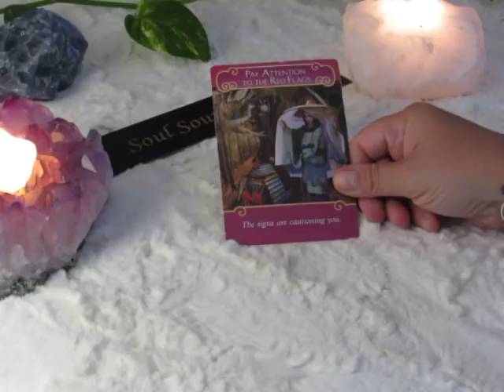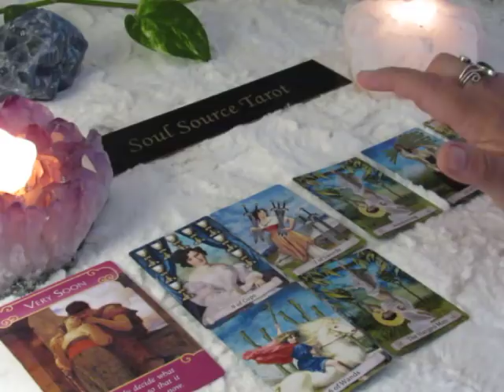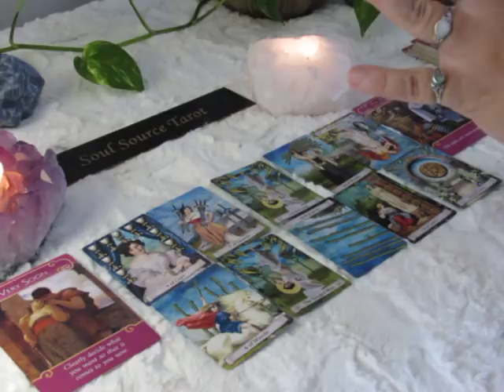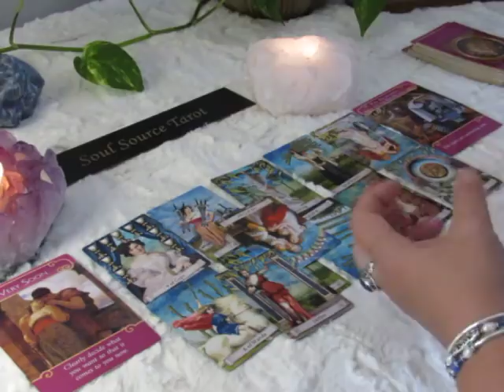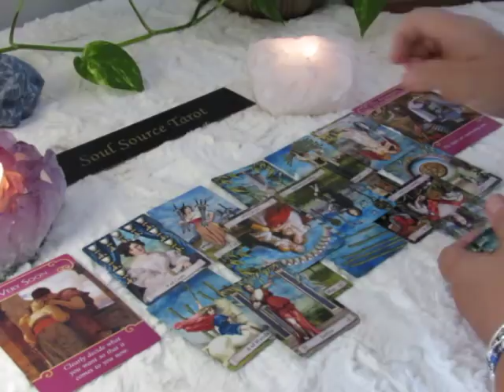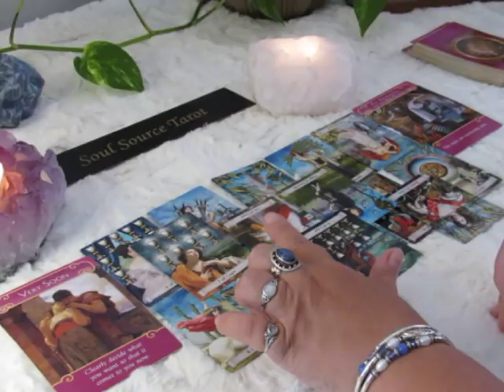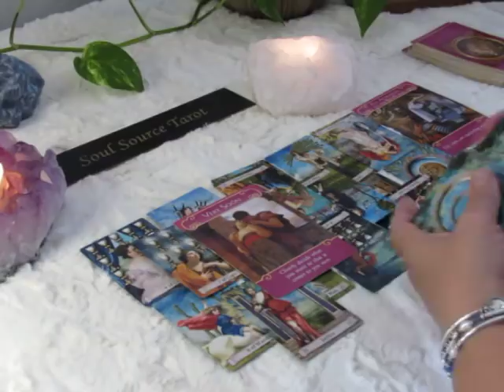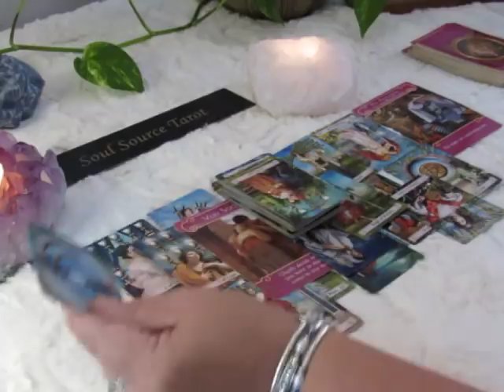~The Daily Vibe~08/13~Pay Attention & Then Decide~August 13 Daily Reading